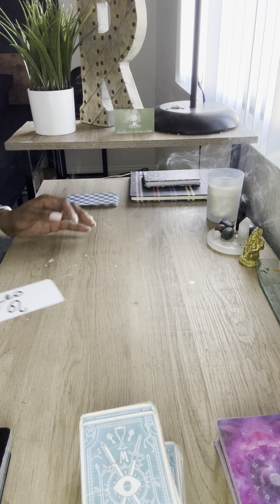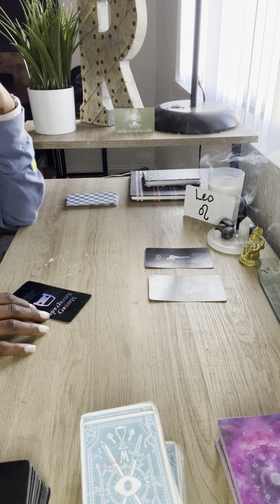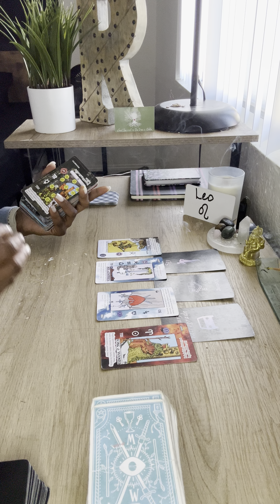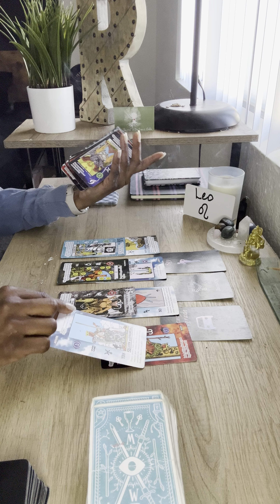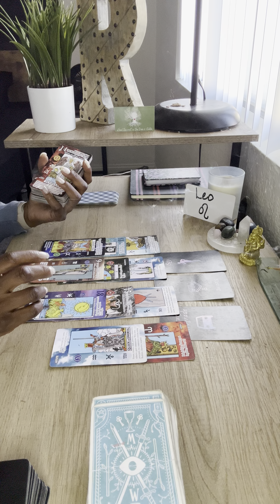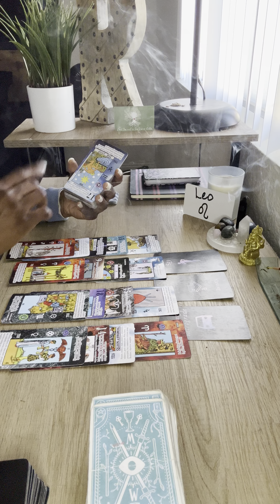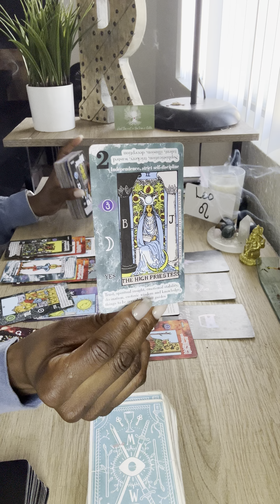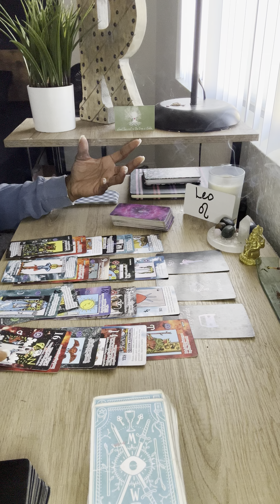LEO ♌️ 🔥BRAND NEW YOU‼️ CLOSING CYCLES 🔁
✨ ✨PERSONAL READINGS ✨✨
15Min- $33.33
30Min- $55.55
Questions- $10.10 each

  🙏🏽😇 RUBY & DORIS 😇🙏🏽